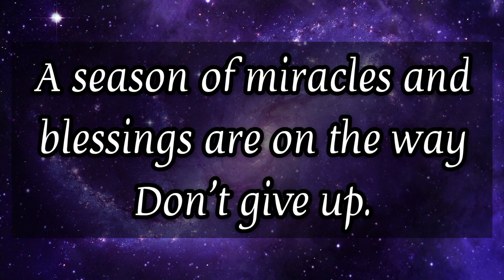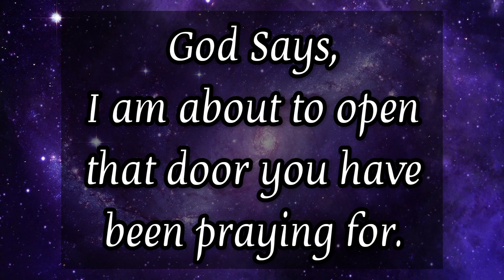❣️ Good news from God for you 💥 God's message for you today